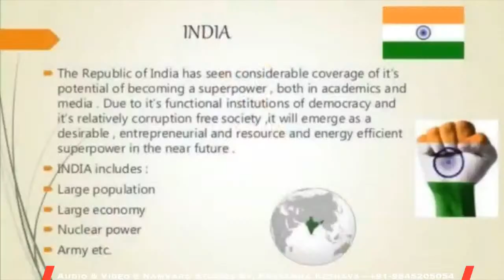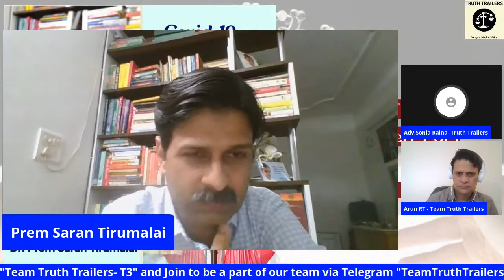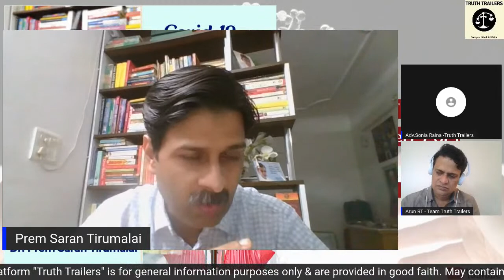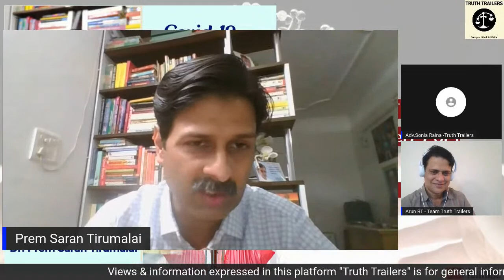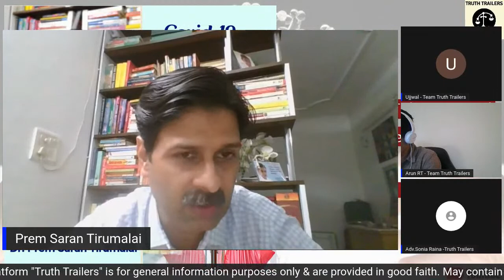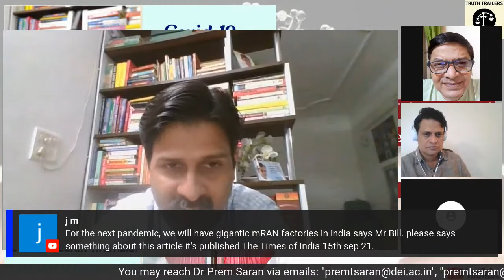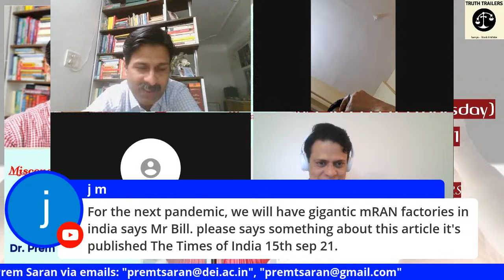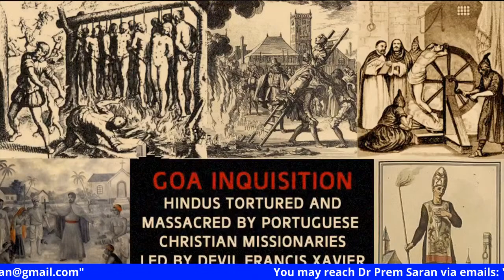Dispelling misconceptions of Corona Pandemic: Session 2- Team Truth Trailers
Discussion with our guest, Dr Prem Saran, on medical and microbiological aspects of Corona prevention, treatment and disposals of wastes in Hospitals & Home setup

~Team Truth Trailers~
Adv Sonia Raina ji, Sri Ujjwal Narain ji, Sri Arun RT Ji